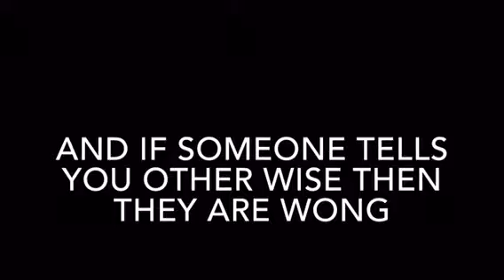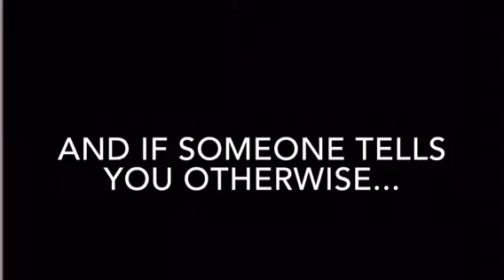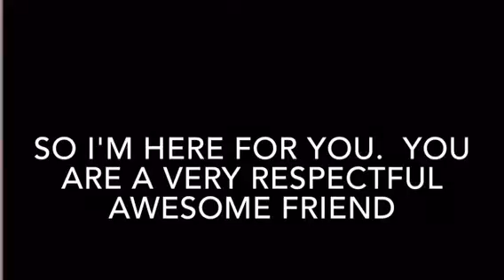Nate my buddy